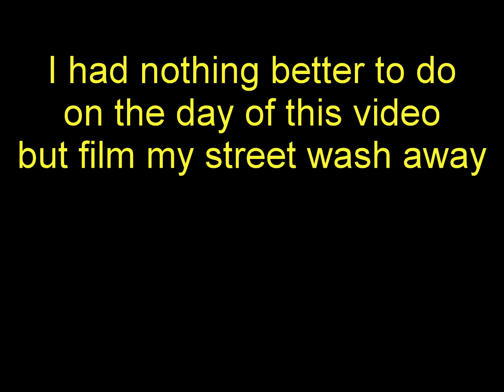Dirt Road Erosion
I had nothing better to do